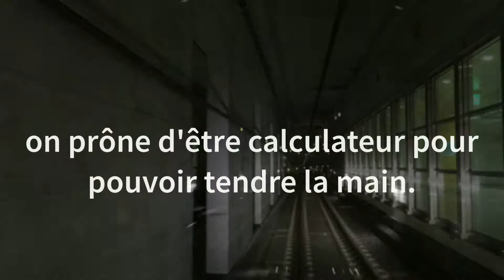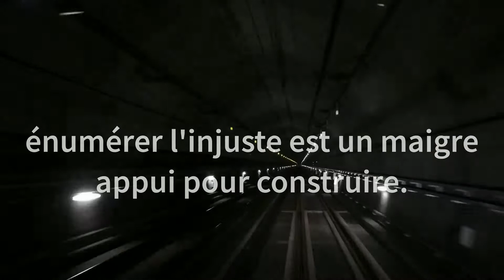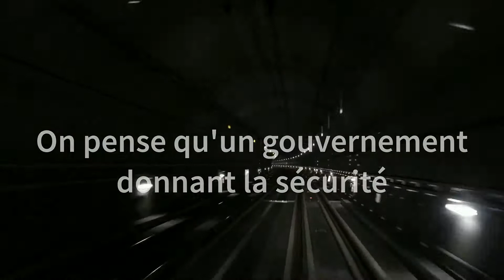KCEP - COURANTS (Audio)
Lyrics :
Les époques sont des écritures qui trient le sens des mots.
Ces écrits sont nos choix et pas uniquement les meilleurs.
Ces chemins sont indispensables pour effacer les maux.
L'état d'un monde meurtri place lucidité ailleurs.

Sous le flux des mouvements on discerne peu le fond des choses,
tous ces conflits sont nécessaires avant qu'on ne propose
un questionnement profond qui devrait mettre au jour les causes.
Aujourd'hui seul l'esprit discerne que du temps Dieu dispose.

Un message pour toute la planète au lieu qu'une guerre l'emporte
à l'heure où l'on commerce pour régler les soucis qu'elle porte
on observe vie se dérouler sans la bride des humains,
on prône d'être calculateur pour pouvoir tendre la main.

Pourtant fortunés ou modestes la santé formule son appel,
solutionner l'état de crise est comprendre le rappel :
les manettes du monde ne sont pas à ceux qui écoutent,
c'est pourquoi l'oppression se dessine au bord de la route.

J'ai choisi de ne pas m'arrêter à l'un des courants,
énumérer l'injuste est un maigre appui pour construire.
C'est sûr que du faux il faut bien être au courant,
mais le combat de vérité est de vérité se souvenir.

Les choses changent de forme mais l'humain peine à y voir large
c'est au cœur même de son histoire que se trouve l'âme de son bagage.
L'humain croit qu'on l'a fait, puis oublié sur ce sol rude,
mais pourtant tous ces événements ne sont pour la suite qu'un prélude.

Ce qu'on appelle réalité est travailler pour se nourrir :
si servir l'Homme éloigne de Dieu nous refuserons de servir.
Les humains cherchent à empêcher que la masse s'éveille et décide
de cesser de prêter l'oreille aux législateurs homicides.

La planète fonctionne-t-elle vraiment pour son rétablissement ?
La remise en question lancée est elle assez profonde ?
Le système qui viendra sera-il tant un meilleur monde ?

On pense qu'un gouvernement donnant la sécurité
pour ses individus serait un gouvernement juste.
Mais ce gouvernement n'a que deux possibilités :
le retour de la vérité
ou le contentement des injustes.
Keyril CEP.